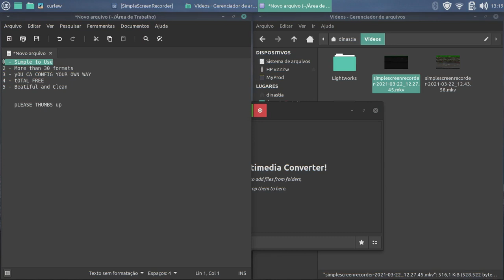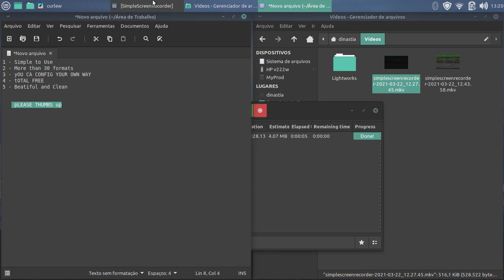Best Video Converter for Linux